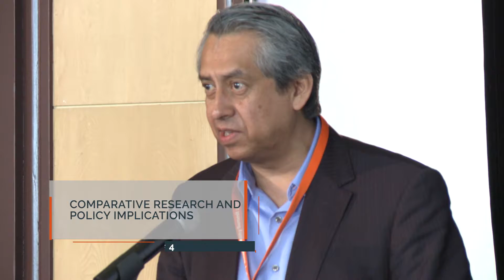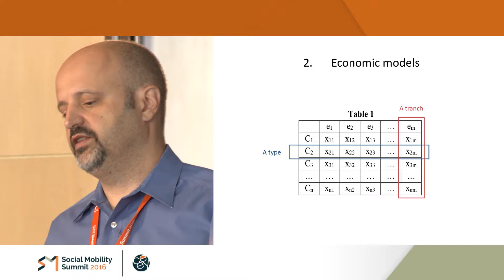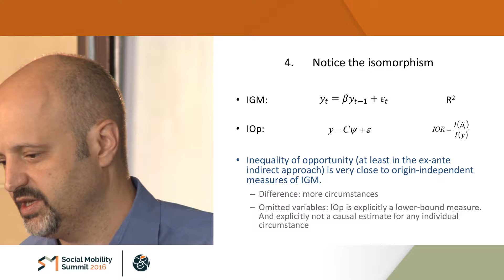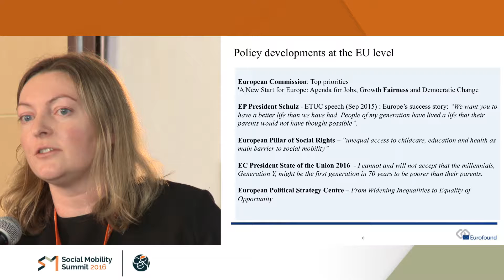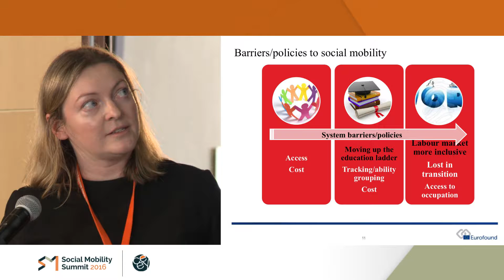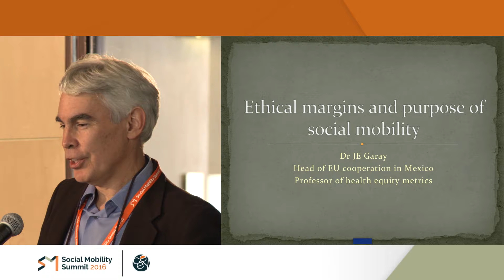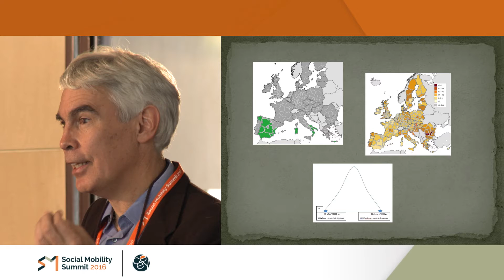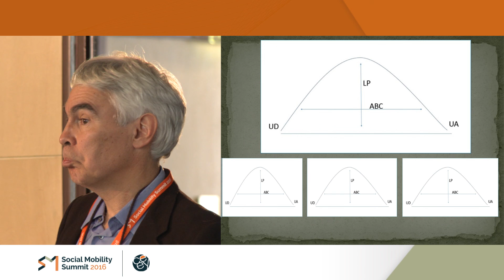Session 4: Comparative research and policy implications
Session 4 of the Social Mobility Summit 2016.
With:
Francisco Ferreira (World Bank)
Juan Garay Amores (Delegation of the European Union to Mexico)
Anna Ludwinek (Eurofound)

Moderated by:
Rodolfo de la Torre (CEEY)